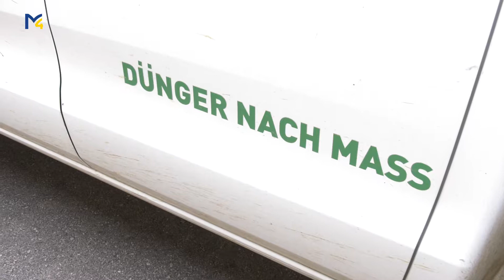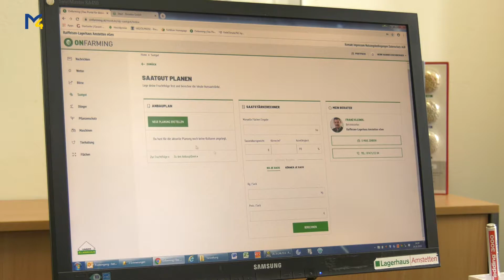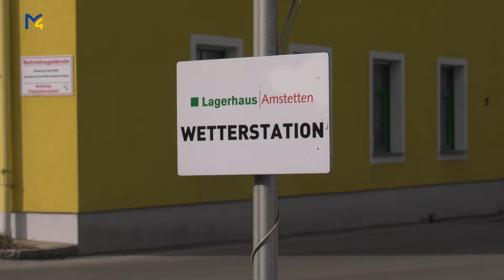LGH Innovationen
Die digitale Welt geht auch an der Landwirtschaft nicht vorbei. Das Lagerhaus liegt voll im Trend und bietet den Bauern viele Innovationen